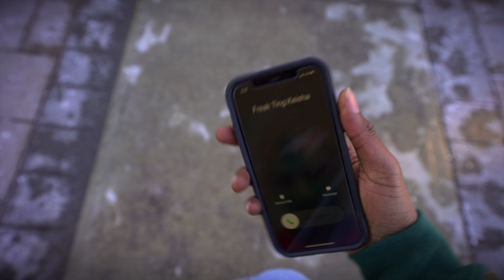BKRSCLB: Raz Fresco & ALS "Windows of Your Soul" Music Video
"Windows of Your Soul" - From the "ALKMY" album
Produced by ALS
Shot by Lucas Espinola
Dir/Edited by Raz Fresco